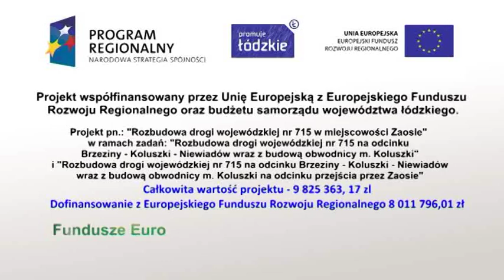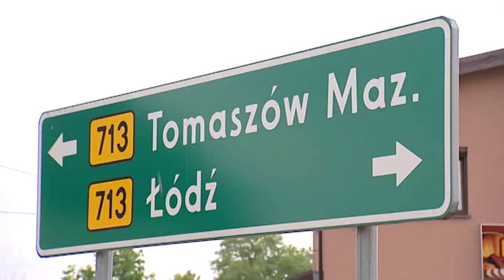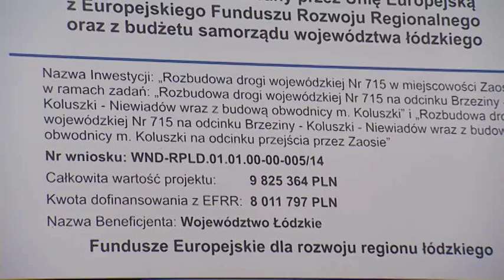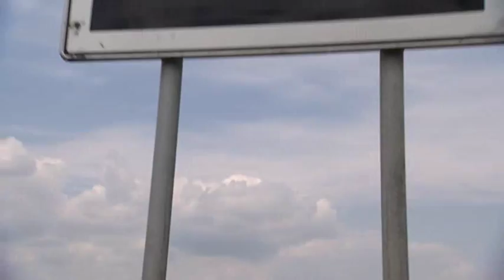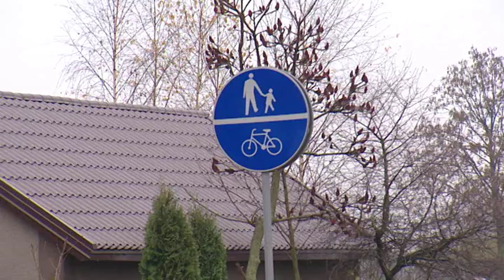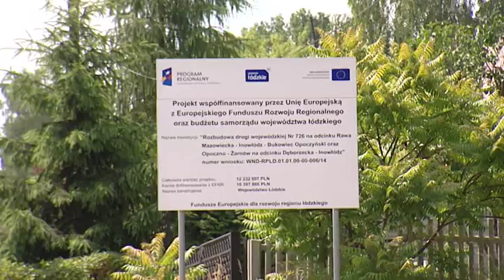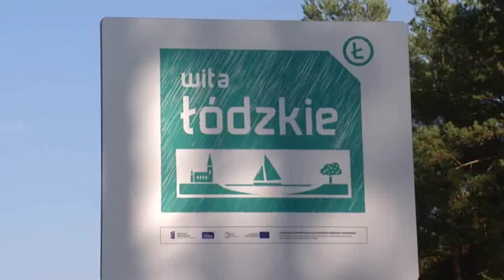Strefa Biznesu - Rozbudowa drogi wojewódzkiej nr 715 w Zaosiu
Program Przemysława Lisieckiego, emitowany na antenie TVP Łódź, 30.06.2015 r.